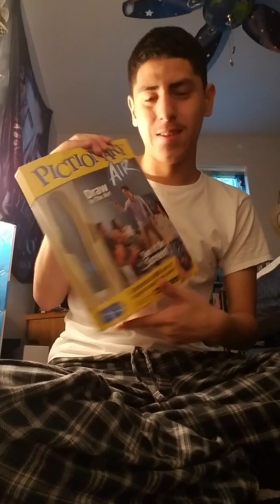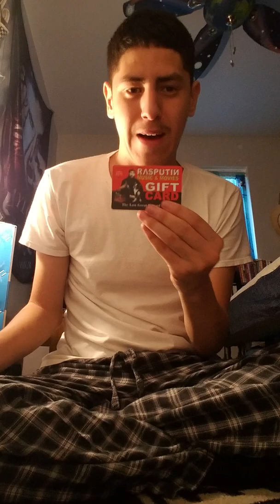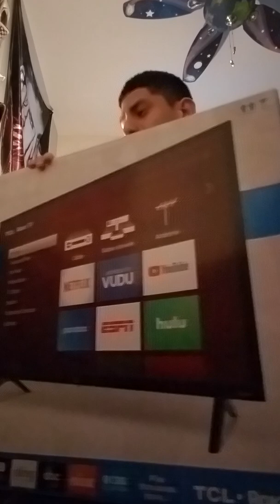What I got at my birthday party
I am so grateful for everything I got I had so much fun